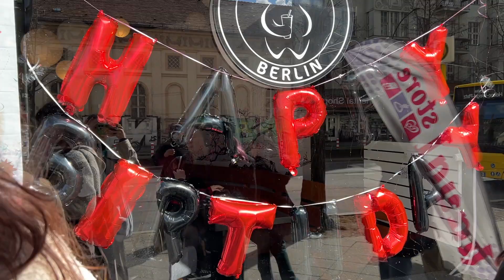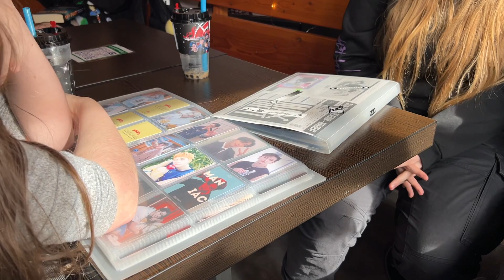STRAY KIDS Event + ALL OF THOSE VOICES im Kino - Leben in Berlin | Daily Vlog #7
Wir feiern Stray Kids‘ 5. Geburtstag bei unserem ersten Fan-Event und ich schaue mir Louis Tomlinsons Kinofilm an ✨

↬ Support
(Ist auf Anfrage jetzt möglich und sehr geschätzt, wird aber nicht erwartet. Schreibt mir gerne, wenn ihr euch zu einer Spende eine Erwähnung im Video wünscht.)

Vielen lieben Dank fürs Zuschauen, wir sehen uns im nächsten Vlog x